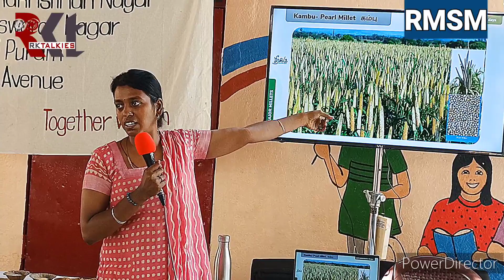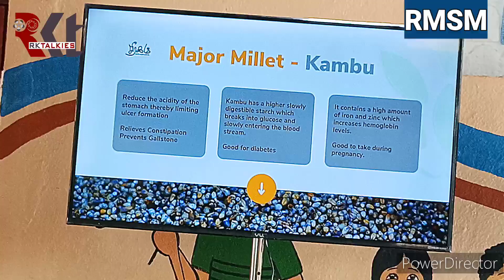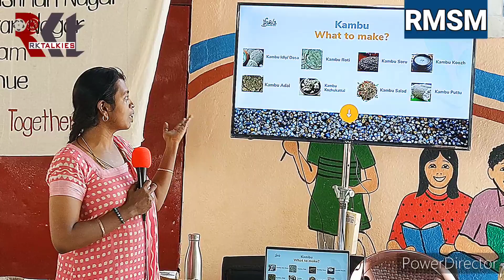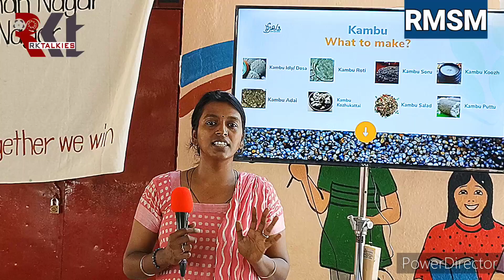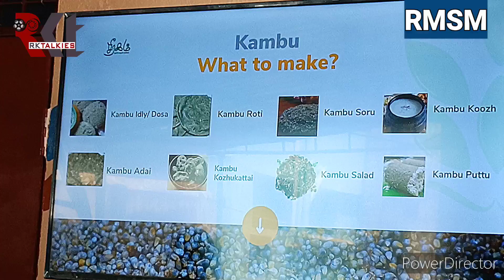Seeragam Millet Workshop @ RMSM Part - 4